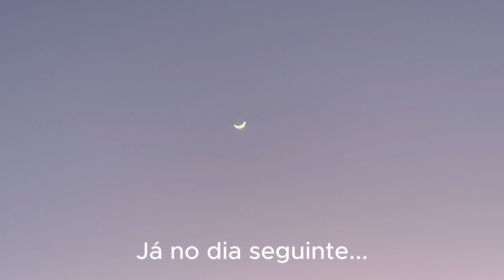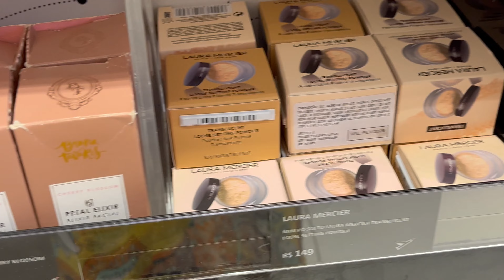Uns Dias na Minha Vida - VLOG - universidade, compras, praia, cachorrinhos, arrume-se comigo, rotina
Oioii, nesse vlog mostrei alguns dia da minha semana com comprinhas, arrume-se comigo, restaurantes, praia e mais! Escpero que goste de acompanhar :)